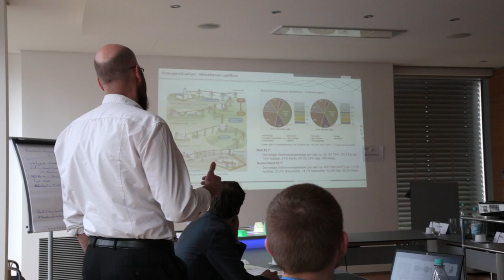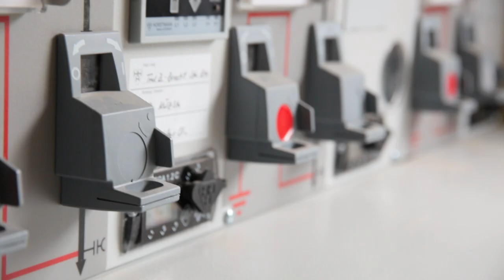WindNODE und ASEW-Arbeitskreis Netze in Köln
WindNODE - das Schaufenster für Erneuerbare Energien in Nordostdeutschland und die ASEW - Das Netzwerk für Stadtwerke geben gemeinsam den Anstoß für den richtigen Schritt in eine nachhaltige Zukunft. Seien Sie dabei und gestalten Sie mit uns die Energiewende.

Dieser Film wurde im Rahmen des Arbeitskreis Netzes der ASEW in Köln produziert.

Wir bedanken uns recht herzlich bei der Fachhochschule Zwickau für das zur Verfügung gestellte Material des Ubineums.

Sollten Sie und Ihr Stadtwerk interesse an einer Mitgliedschaft haben, dann wenden Sie sich doch an einen unserer Kundenberater.

Interviews:
Andreas Bartsch

Regie:
Timo Kebel
Andreas Bartsch

Kamera:
Timo Kebel
Andreas Bartsch

Cover-Design
Andreas Bartsch

Arbeitskreisleitung:
Christoph Landeck

Produktion
Stefan Schulze-Sturm
ASEW 2019